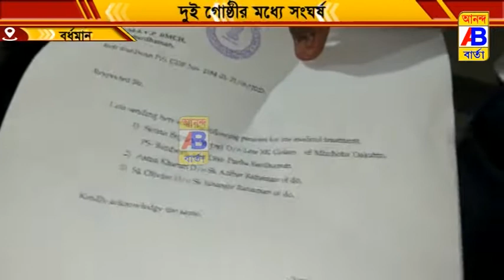আবারো 16 নম্বর ওয়ার্ডের গোষ্ঠীদ্বন্দ্ব